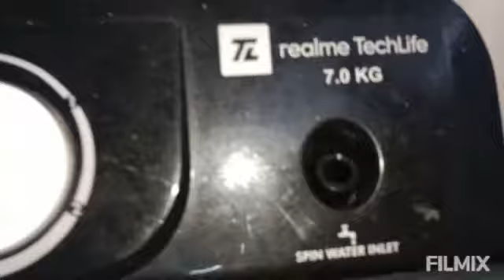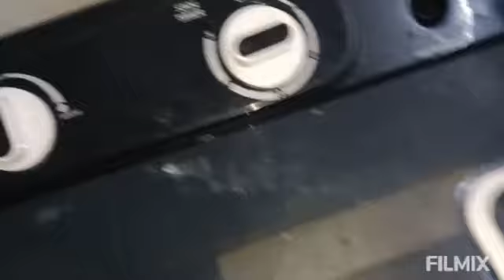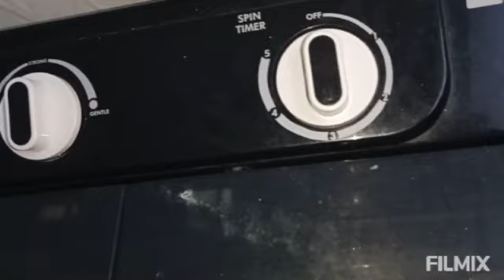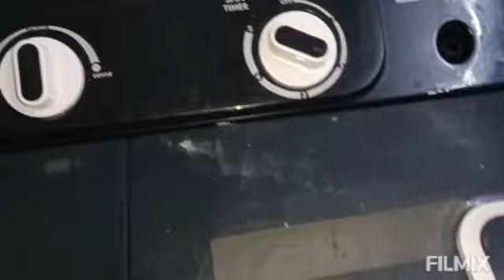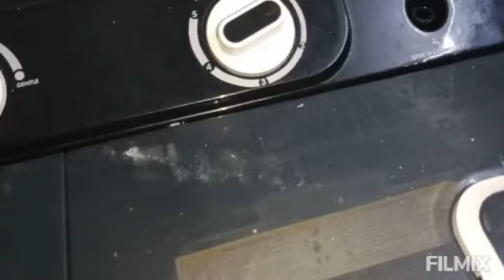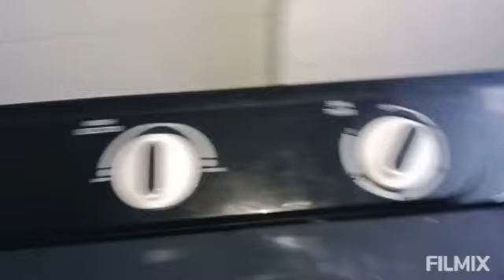realme techLife 7.okg semi washing machine no spin( problem spin timer) and solution